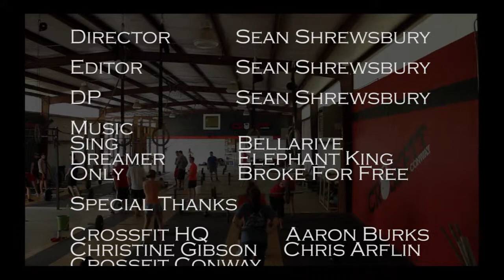The Box - Documentary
A documentary that follows the owner of crossfit conway and describes what the crossfit movement is all about.